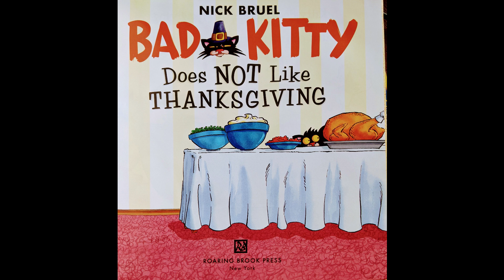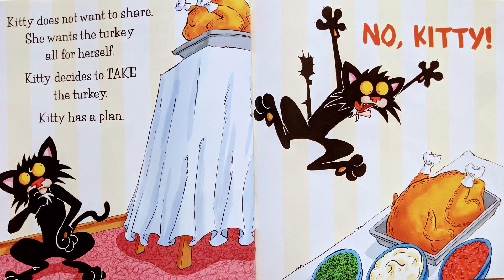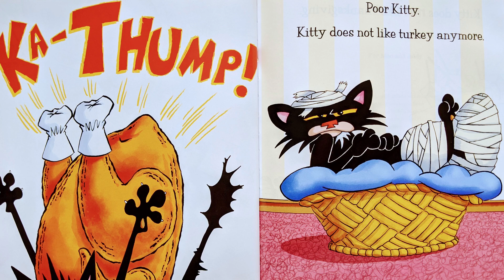Bad kitty does not like Thanksgiving by Nick Bruel - Kids books read aloud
Bad kitty does not like Thanksgiving by Nick Bruel - Thanksgiving books read aloud
Thanks giving 2020